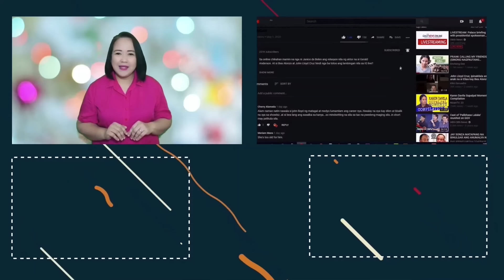HALA! RODRIGO DUTERTE PARURUSAHAN MGA MAYOR NA ILANG BESES NA HUMARANG SAKANYA LIZA MARCOS LAGOT!